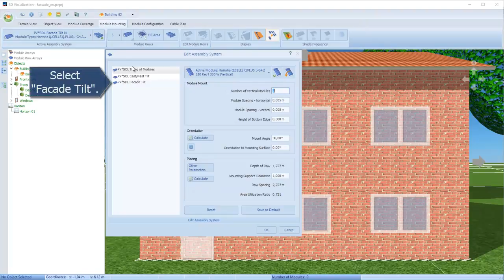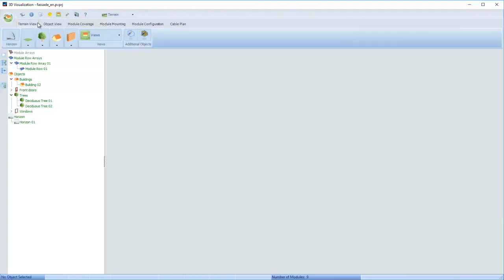[Tutorial] PV*SOL premium 2017– Mounting system on a facade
How to create a mounting system on a facade.